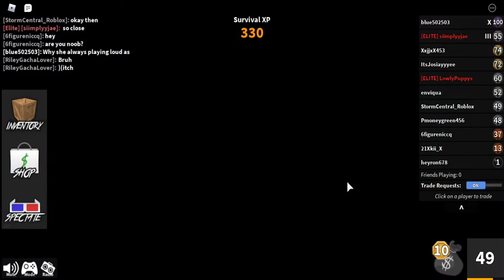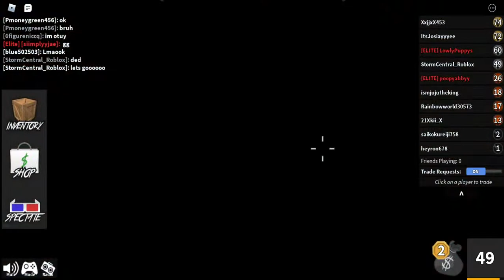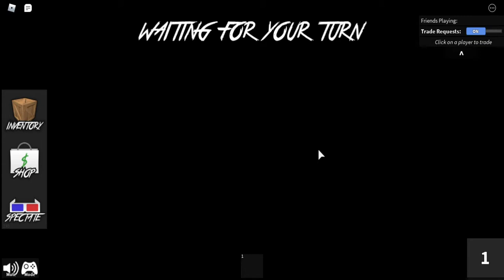This guy is UNSTOPPABLE - Roblox MM2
I get killed so much it makes WWII look like nothing, and that isn't a joke.